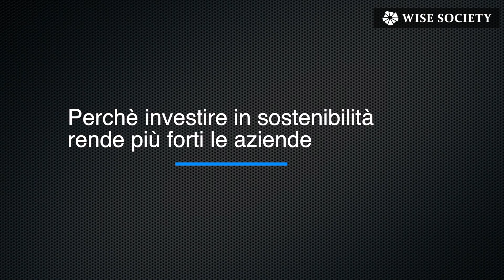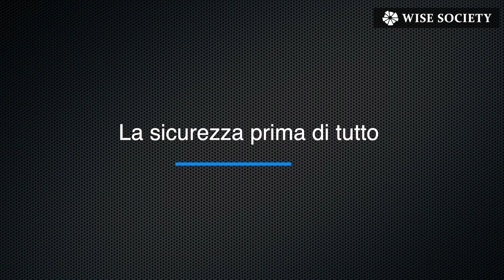Intervista a Michele Crisci, Presidente e Ceo Volvo Car Italia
Il destino del pianeta è legato anche a come evolverà il nostro modo di spostarci. In questo senso i prossimi anni, anche dal punto di vista della mobilità, saranno fondamentali per tendere verso quelle incredibili smart cities fino ad ora solo teorizzate.

Abbiamo intervistato Michele Crisci, presidente e amministratore delegato di @Volvo Car Italia: con lui partiremo per un viaggio alla scoperta di automobili ipertecnologiche e sostenibili senza autista, che possono trasformarsi addirittura in alberghi su quattro ruote.

Il futuro è più vicino di quello che potremmo in apparenza pensare.

01:39 Perché investire in sostenibilità rende più forti le aziende
05:48 I paesi più all'avanguardia nel settore dell'elettrificazione
6:48 Il futuro dell'auto e della mobilità
8:16 Le caratteristiche di un'azienda saggia